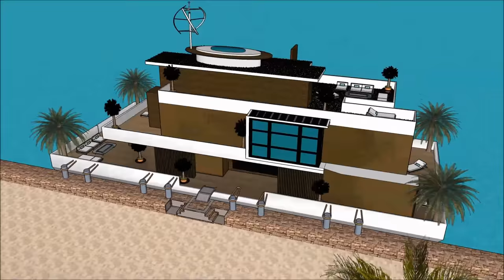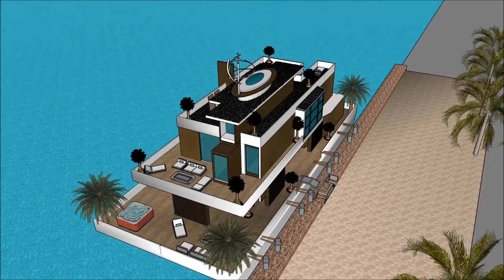Houseboat rumah perahu in Jarkata INDONESIA Honeymoon Liveaboard Hot Rental Deluxe Luxury Day Cruise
The Houseboat rumah perahu in Jarkata INDONESIA Honeymoon Liveaboard Hot Rental Deluxe Luxury Day Cruise is made to sustain quality of life:

The Houseboat rumah perahu in Jarkata INDONESIA Honeymoon Liveaboard Hot Rental Deluxe Luxury Day Cruise includes an Extravagant Barge Design ready for the extravagant user to rent the barge Houseboat

The Houseboat rumah perahu in Jarkata INDONESIA Honeymoon Liveaboard Hot Rental Deluxe Luxury Day Cruise has three level plans with basement underneath it, which consist all the facilities needed for the renter. The Houseboat Barge has a unique modern contemporary design with unique architectural features. It has its own lounge area with gorgeous view of the bay.